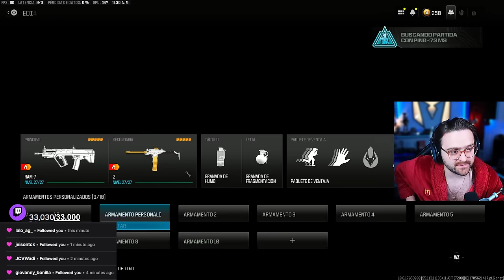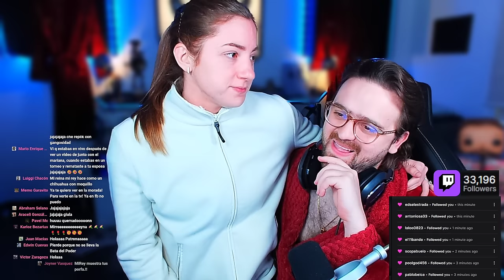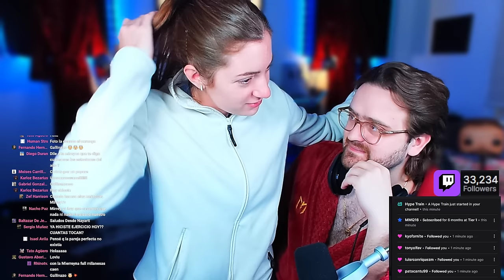GANANDO partidas seguidas en WARZONE y sacamos la NUCLEAR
En este video en ESPAÑOL LATINO MIRREY TV JUEGA en CALL OF DUTY WARZONE 2.0

Warzone 2 Warzone 2.0 warzone 2 warzone 2.0 WARZONE 2 WARZONE 2.0 Warzone mirrey tv Warzone Mirrey Tv Warzone español Warzone latino Warzone Español Warzone Latino